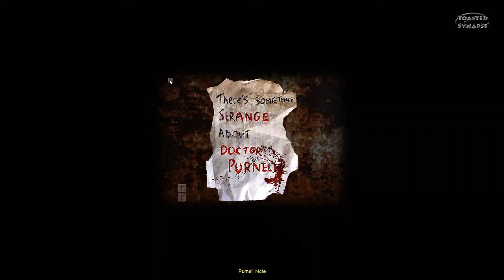Cry of Fear Co-op w/ i5leeps & Toasted - Part 4 - Bowling With Simon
Diving into Cry of Fear with Toasted. Check out his point of view on his channel below:

*In this episode, we find Simon in a bowling alley which we walked past him so many times before figuring out he starts out as a shadow.. What could possibly go wrong next? Will we defeat Simon in the parallel black & white universe?

Audio used in this video: [8 Bit Win!]